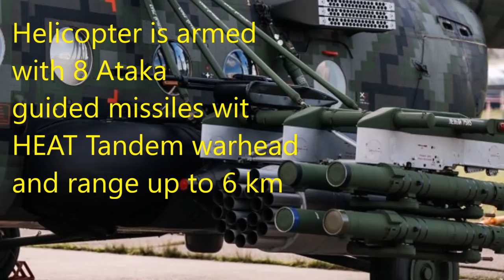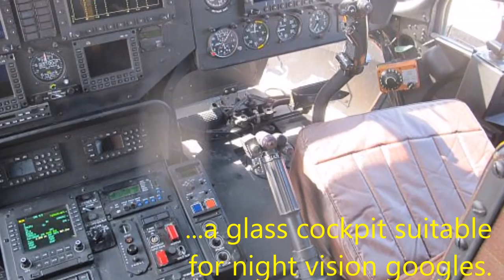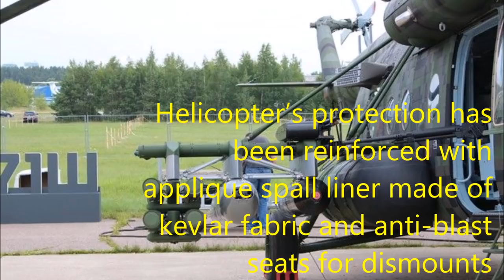New Russian helicopter gunship Mi-171Sh-VN BEST practice from Syria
The Russian Helicopters holding, a subsidiary of the Rostec state corporation, has unveiled a new variant of the Mi-171Sh (Hip-H) utility helicopter reconfigured for special operations. The Mi-171Sh-VN is designed to be more combat effective and survivable than the basic model. “The helicopter has been developed based on combat experience, including in Syria.
According to its official specifications, the Mi-171Sh-VN has a maximum take-off weight of 13,500 kg, a maximum payload of 4,000 kg, a ferry range of 1,065 km, a service ceiling of 6,000 m, a maximum speed of 280 km/h, and a cruising speed of 260 km/h. The aircraft has a crew of three and can transport up to 37 people. The Mi-171Sh-VN is powered by two engines with a power output of 1,900 hp each. It has composite main rotor blades and an X-type tail rotor.
The Mi-171Sh-VN gunship has received a powerful armament suite. The aircraft exhibited at MAKS 2017 is armed with eight Ataka guided missiles, two UPK-23-250 gun pods with GSh-23 twin-barrel automatic cannons, two S-8 rocket launchers, two OFAB-250 aerial bombs and two upperwing-fixed 12.7 mm Kord heavy machineguns. The helicopter can be also fitted with two more Kords in door mounts. A pinpoint mount for a 7.62 mm PKM medium machinegun is installed in the rear part. The helicopter’s protection has been reinforced with applique spall liner made of kevlar fabric and anti-blast seats for dismounts. The Mi-171Sh-VN has received two chin-mounted hyrostabilised platforms for optoelectronic systems. The helicopter is equipped with a FLIR system, an infrared searchlight and a glass cockpit suitable for night vision googles. The Mi-171Sh-VN features pixel camouflage painting scheme that drastically reduces its visual signature.